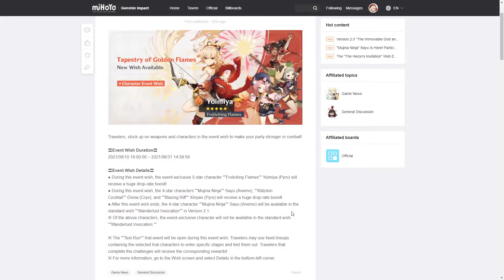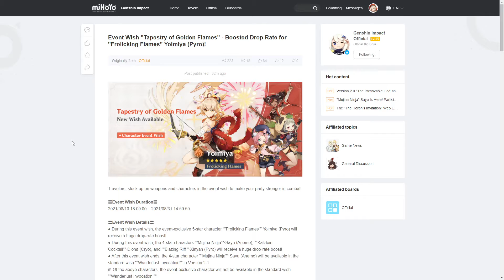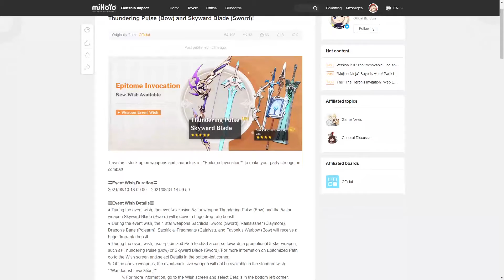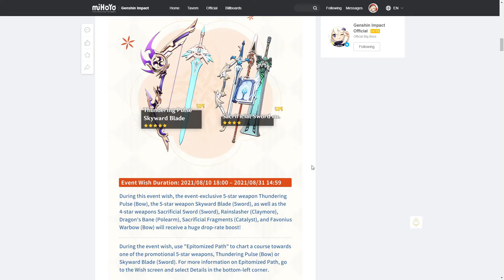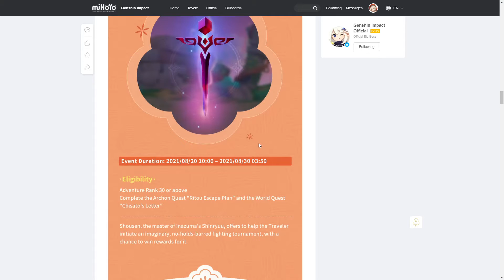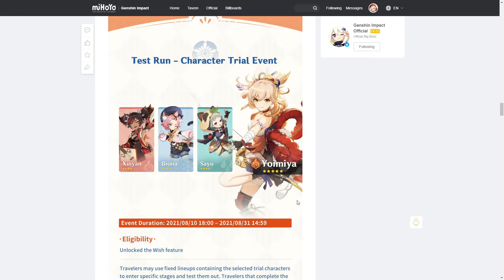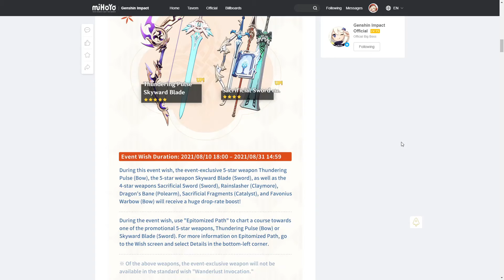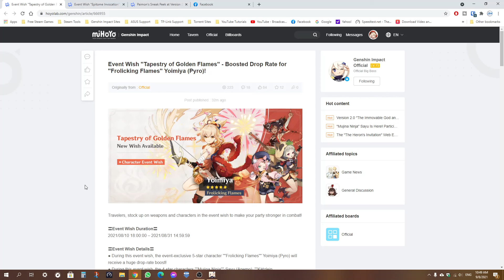Genshin Impact: V2.0 Phase 2 Banners & Events (Discussion & Thoughts)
Here is a quick video discussing the upcoming Yoimiya banner, weapons banner and the new events.